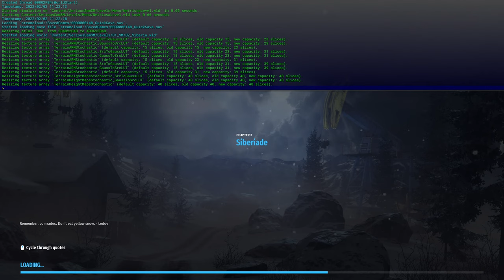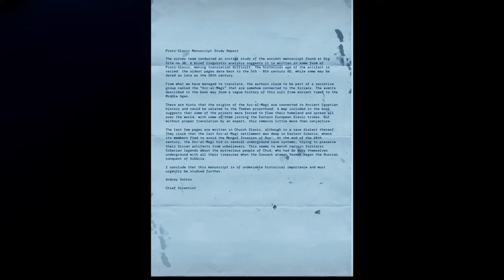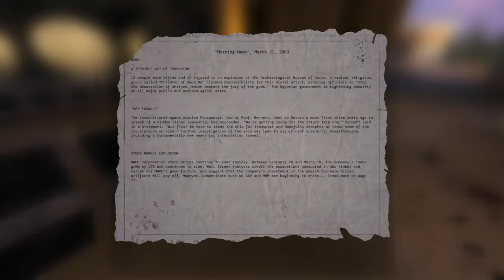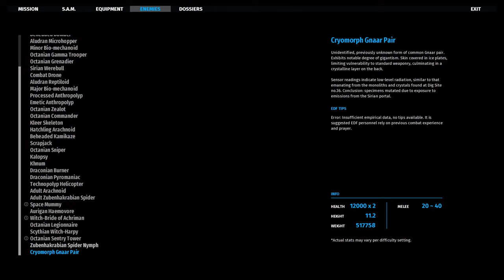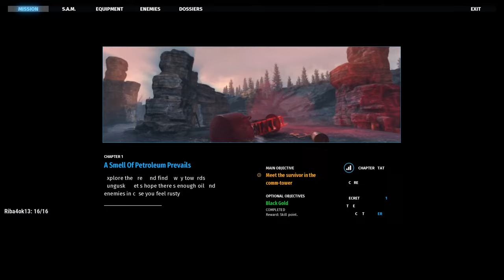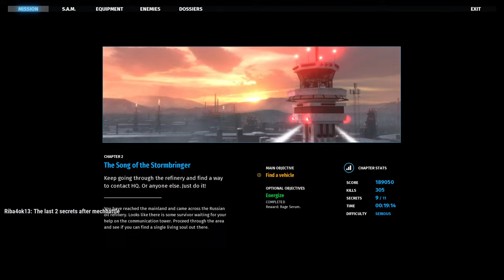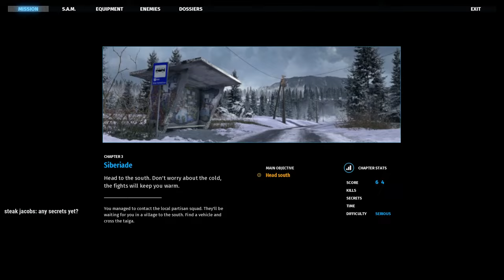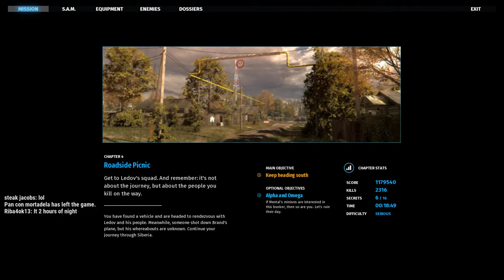Serious Sam: Siberian Mayhem (Serious Difficutly, Blind) Pt 3.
Part 3 of Siberian Mayhem! Today I plan on beating the last 2 levels and revisiting earlier parts of the campaign. It's been a long time coming so let's end this with a bang!